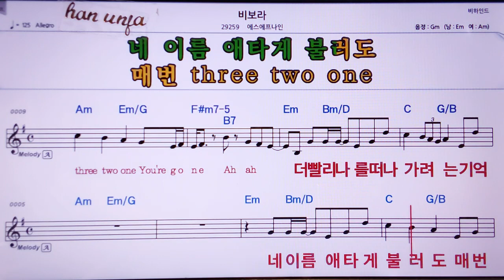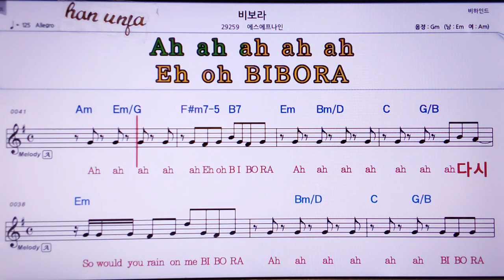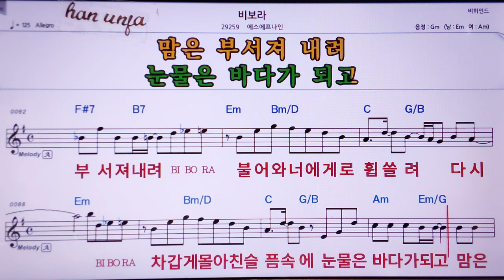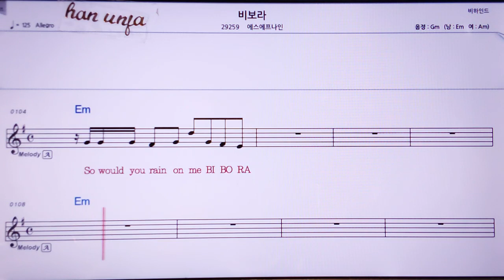💖비보라/에스에프나인 👍MR,노래방, 악보, 코드,Karaoke With Sheet Music